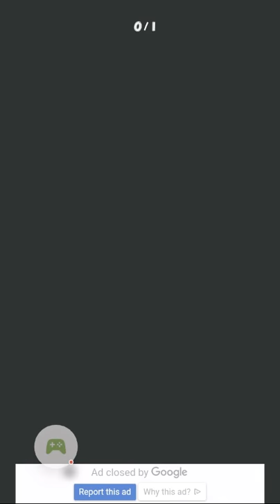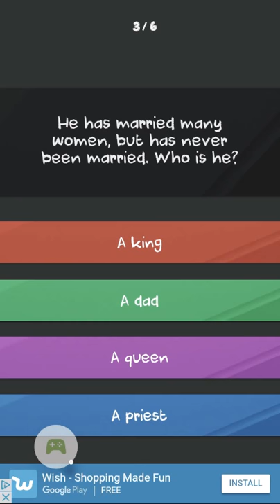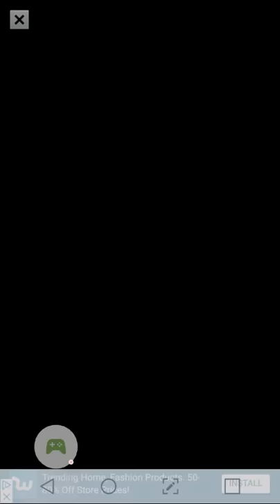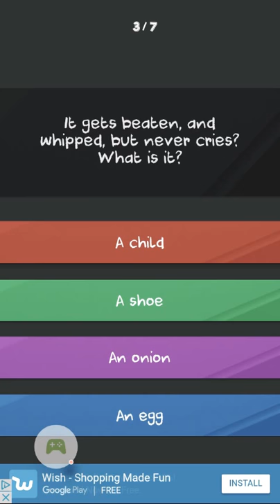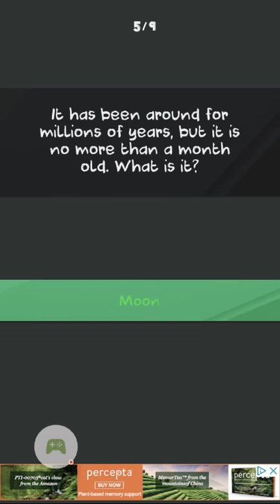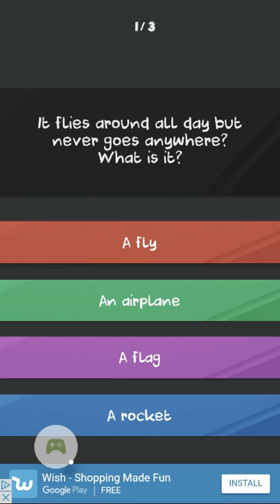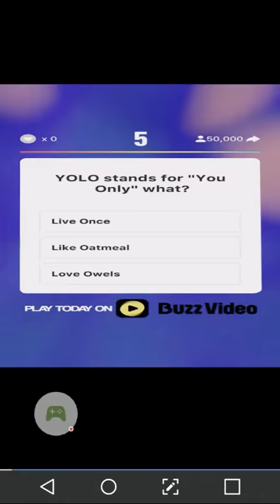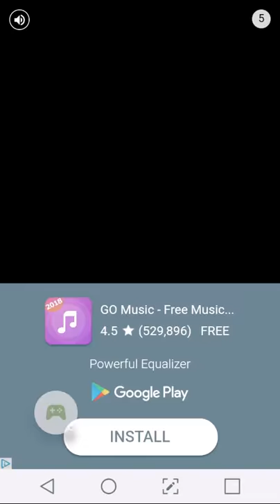How do I even get an A+?!? - Riddles prt 3